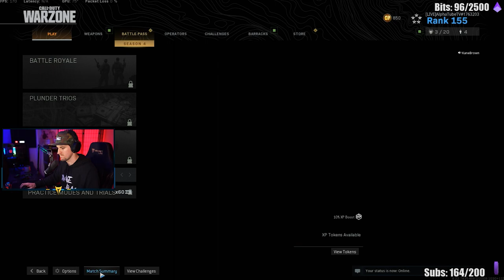I Played Warzone with Kane Brown (WE WON!)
I Stream on Twitch every night at 10pm MST!

Secret Lab is my choice of Gaming Chairs.
Support me, buy with this link!

Gamer Advantage is my choice of Gaming Optics.

Mythic Rabbit is my Graphic Designer.

Thank you so much for your love and support guys!